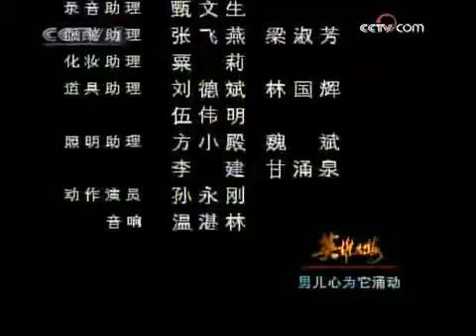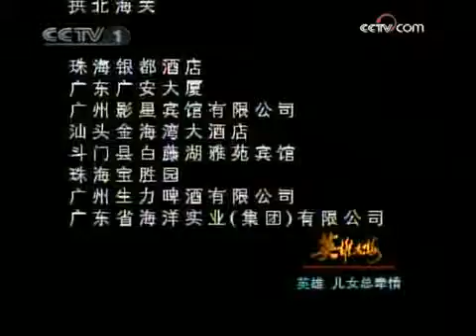英雄无悔 第1集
Description.

Description. Description. Description. Description. Description.